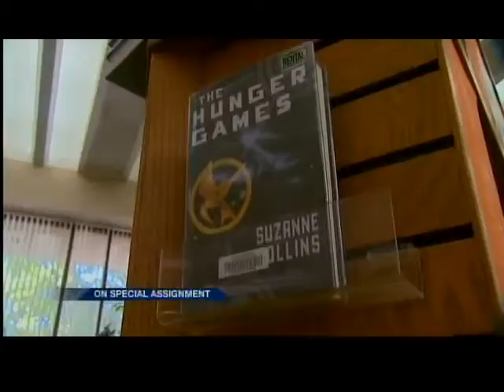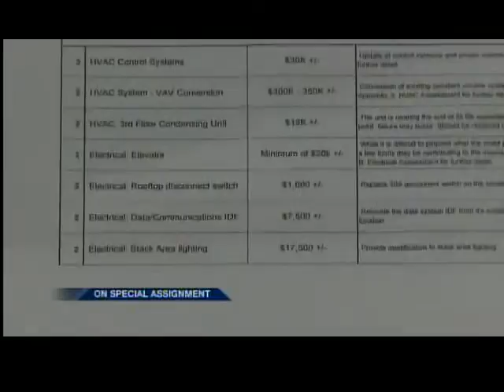9PM TUES BROWN COUNTY LIBRARY PLAN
A plan to build the "library of the future" in Brown County is running into a snag; and it has to do with money.